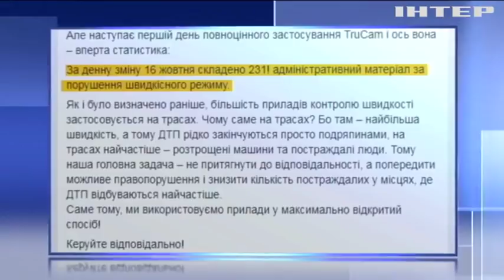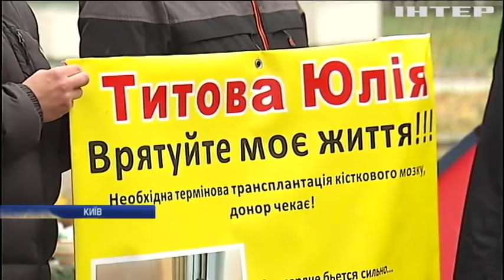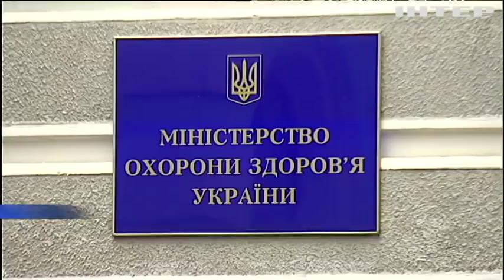Новости 9:00, выпуск за 24 октября 2018 года